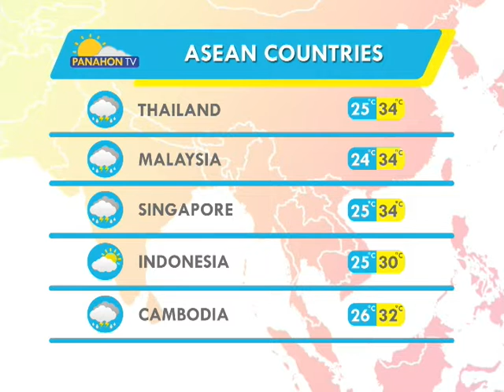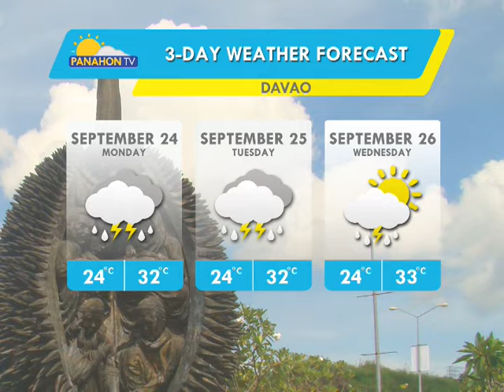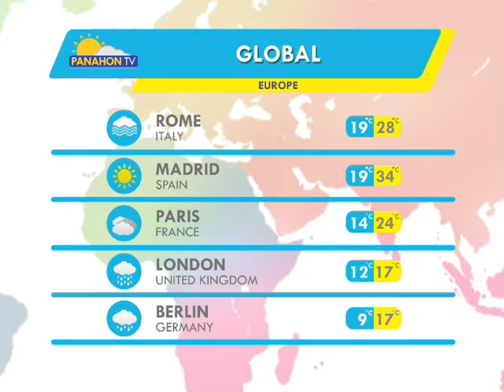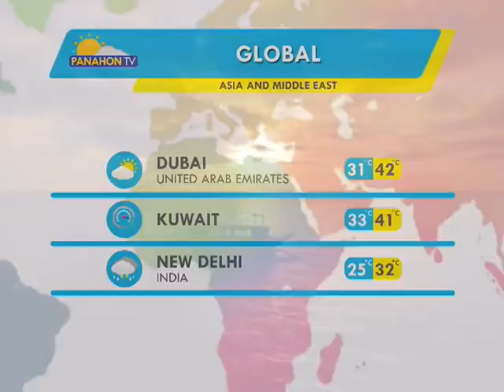Panahon.TV | September 23, 2018, 5:00AM (Part 4)